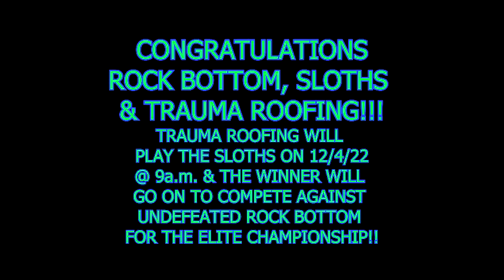ASTFL Fall 2022 Playoffs Round 1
ASTFL Fall 2022 Playoffs Round 1 - Rock Bottom beat Usual Suspects 46-40, Sloths beat NJ Labs 23-22 & Trauma Roofing beat Camden 24-12.  Rock Bottom was the best team this season so they have a 2nd Round bye.  Sloths will compete against Trauma Roofing next Sunday 12/4/22 at 9am and the winner will advance to the Elite Championship where they will compete against Rock Bottom next Sunday 12/4/22 @ 10am.